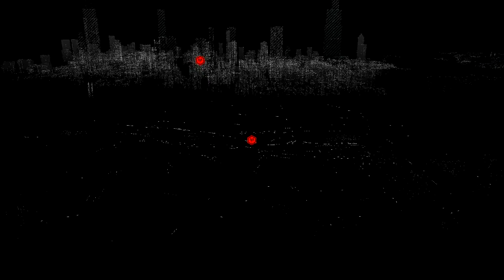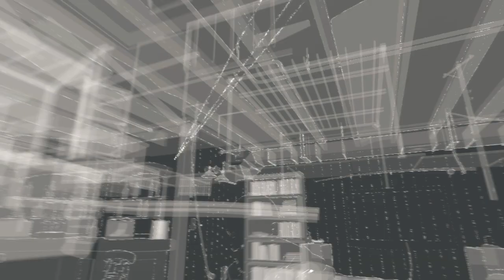Czech Let's Play - Watch_Dogs - part 17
Můj průchod kampaní akce Watch_Dogs, společně s živým komentářem.